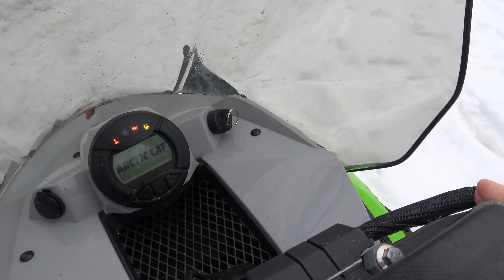Paranormal Files - The Spirits Just Threatened Me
Its foggy in the swamp. Lets take this last opportunity to take the sled deep into the back swamp and do some paranormal investigating. I think in this one we finally get an answer as to what could be going on. Watch Gage. He proves something is really going on here. The knocks, the spirit box and Gage all tell the tale.